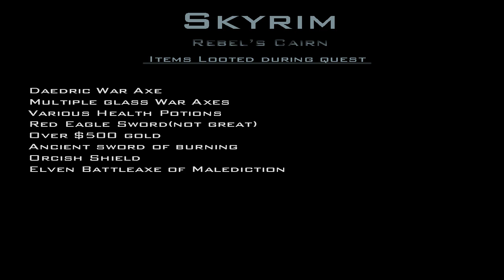Skyrim Rebels Cairn walkthrough and Daedric War axe + Commentary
In Skyrim I find the cave named Rebels Cairn. Its to the east of white run and has a few secrets. You must find a weapon that fits in the stone slot in the middle of the room to unlock the door. The weapon is found in a village of forsworn tribes. You read a book leading you to the weapon. Along this quest you find the Daedric War axe along with some other weapons & GOLD!!!

My Machine:
i5 670 @3.47 (stock)
g-skill 16gb ram ddr3 1333
evga gtx 460 video card(overclocked)
hitachi 7200rpm 1tb.
Rosewill 650 watt ps.
intel motherboard
generic case

TylersFTWtips